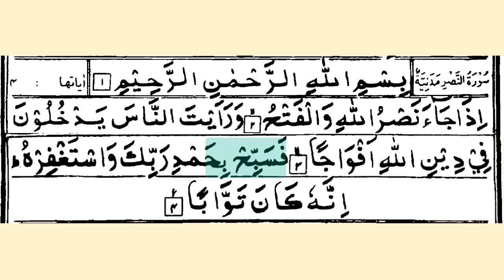An-Nasr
Sura An Nasr, Hifz Recitation